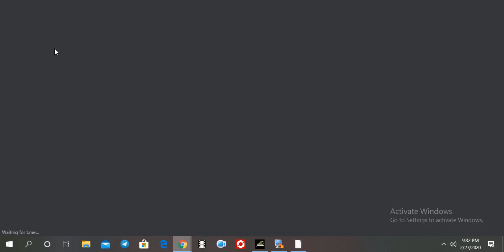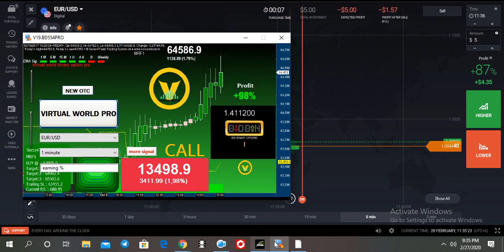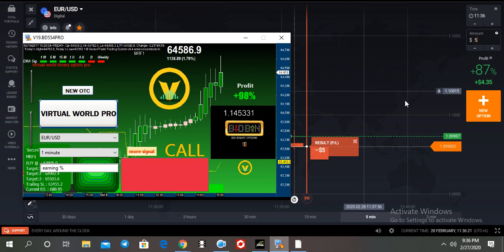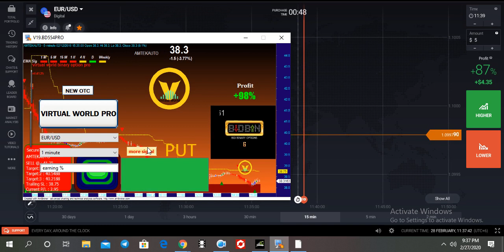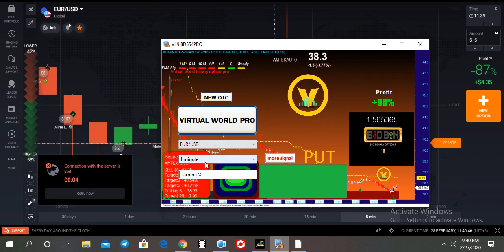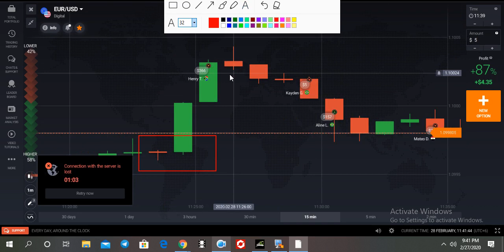Iq Option/Binary Virtual Pro Robot Lasted Free Download And Scam Alert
👉👉👉Download robot and Indicator Link Here👉👉👉

👉👉👉 Sing Up Three Best Broker Account And Work With Us 👇👇👇
✅Sing Up Account With This Link And Get 1000$ Usd Free Demo ★

        👉👉👉👉Start Auto Trading 👈👈👈👈

Join Our New Binary Option free Signal And bfmts And Forex Free Mt4 Group

IF You Need  None Repaint Profitable   Indicator or
Join our Free signal group..

RISK WARNING: YOUR CAPITAL MIGHT BE AT RISK

NOTE:NEED ANY HELP JUST CONTACT ON Telegram..